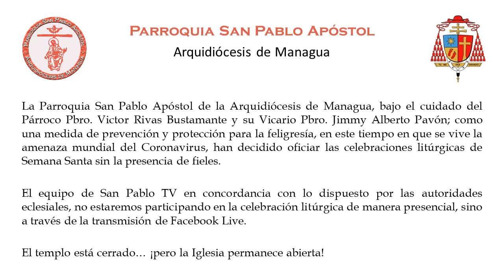Domingo de Resurreccion 2020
Eucaristía de Pascua y Procesión del Resucitado